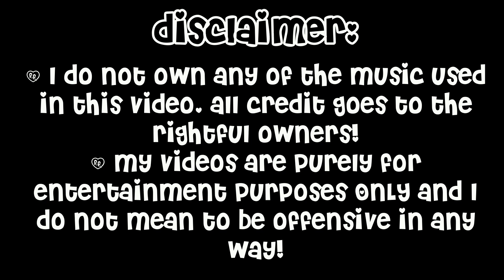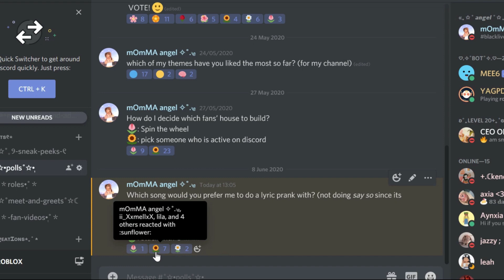BEFORE YOU GO - Lewis Capaldi ~ LYRIC PRANK! ✩ | Roblox | Astra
➳ today I am going to be doing a lyric prank in roblox! This was actually really fun to film although it took aaages to edit!

- if you would like sneak peeks on upcoming videos, events, giveaways, etc. then make sure to join my discord for updates and to check out the discord channel specifically for that!

~ comment on what else you would like to see on my channel!
~ stay updated on my social medias if you would like a chance to be in a video!

─── ･ ｡ﾟ☆: *.☽ .* :☆ﾟ. ───

↓✩ U P L O A D - S C H E D U L E ✩↓
✩Saturday ~ 8pm

─── ･ ｡ﾟ☆: *.☽ .* :☆ﾟ. ───

⤷✩˚｡𝙦+𝙖:
⤷ 𝙦: 𝙙𝙤 𝙮𝙤𝙪 𝙖𝙘𝙘𝙚𝙥𝙩 𝙛𝙧𝙞𝙚𝙣𝙙 𝙧𝙚𝙦𝙪𝙚𝙨𝙩𝙨?
𝘢: 𝘯𝘰 𝘪 𝘥𝘰𝘯'𝘵 𝘴𝘰𝘳𝘳𝘺
⤷ 𝙦: 𝙬𝙝𝙖𝙩 𝙨𝙤𝙛𝙩𝙬𝙖𝙧𝙚 𝙙𝙤 𝙮𝙤𝙪 𝙪𝙨𝙚 𝙩𝙤 𝙢𝙖𝙠𝙚 𝙮𝙤𝙪𝙧 𝙫𝙞𝙙𝙚𝙤𝙨?
 𝘢: 𝘐 𝘶𝘴𝘦 𝘉𝘢𝘯𝘥𝘪𝘤𝘢𝘮, 𝘔𝘰𝘷𝘢𝘷𝘪 & 𝘗𝘪𝘹𝘭𝘳
 𝘢: 𝘮𝘰𝘴𝘵 𝘰𝘧 𝘵𝘩𝘦 𝘵𝘪𝘮𝘦 𝘐 𝘥𝘰 𝘯𝘰𝘵 𝘥𝘰 𝘤𝘰𝘭𝘭𝘢𝘣𝘴 𝘣𝘦𝘤𝘢𝘶𝘴𝘦 𝘐 𝘢𝘮 𝘷𝘦𝘳𝘺 𝘣𝘶𝘴𝘺 & 𝘐 𝘩𝘢𝘷𝘦 𝘩𝘢𝘥 𝘴𝘰 𝘮𝘢𝘯𝘺 𝘱𝘱𝘭 𝘢𝘴𝘬
 𝘢: 𝘯𝘰 𝘴𝘰𝘳𝘳𝘺! 𝘐 𝘰𝘯𝘭𝘺 𝘨𝘪𝘷𝘦 𝘱𝘦𝘰𝘱𝘭𝘦 𝘳𝘰𝘣𝘶𝘹 𝘸𝘩𝘦𝘯 𝘐'𝘮 𝘥𝘰𝘪𝘯𝘨 𝘢 𝘤𝘰𝘯𝘵𝘦𝘴𝘵 𝘰𝘳 𝘨𝘪𝘷𝘦𝘢𝘸𝘢𝘺
⤷ 𝙦: 𝙞𝙗𝙛𝙨?
𝘢: 𝘛𝘩𝘰𝘴𝘦 𝘴𝘱𝘢𝘤𝘦𝘴 𝘢𝘳𝘦 𝘢𝘭𝘳𝘦𝘢𝘥𝘺 𝘵𝘢𝘬𝘦𝘯, 𝘴𝘰𝘳𝘳𝘺!
⤷ 𝙦: 𝙙𝙤 𝙮𝙤𝙪 𝙙𝙤 𝙨𝙪𝙗 𝙛𝙤𝙧 𝙨𝙪𝙗?
𝘢: 𝘯𝘰 𝘐 𝘥𝘰𝘯'𝘵.

roblox username: clovdyyangel
roblox alt account username: clovdyyangxl

─── ･ ｡ﾟ☆: *.☽ .* :☆ﾟ. ───

♡ thank you so much for checking out my channel! I hope you all have a wonderful morning, afternoon, or evening wherever you are! stay positive and don't forget to smile! remember you are perfect just the way you are, you're loved! ✩˚｡⋆༉‧˚✧˚.༄

~ angel ♡
ﾟ*☆*ﾟ*☆*ﾟ*☆*ﾟ